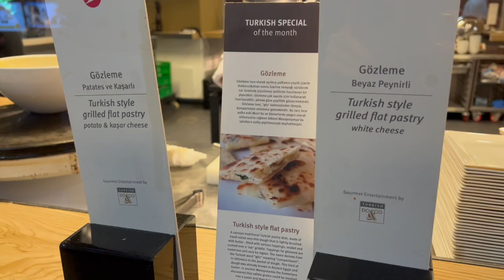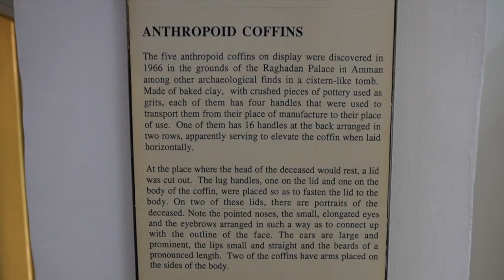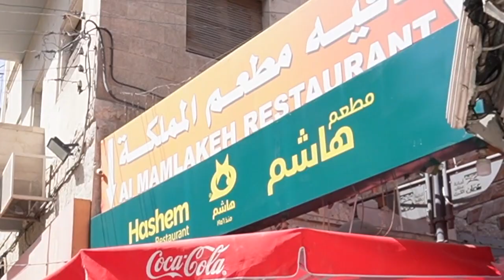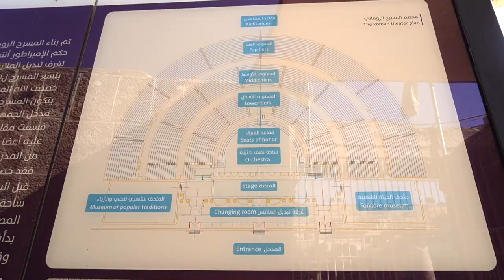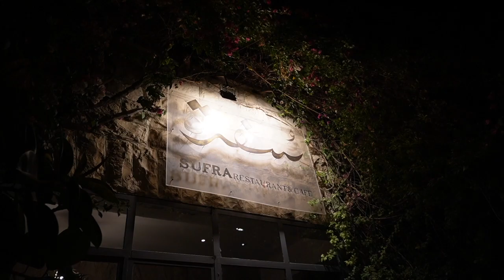AMMAN BUCKET LIST DAY (iconic sites & restaurants)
After a rocky travel day from the Cappadocia region of Turkey, we arrived in Amman, Jordan. The day was hot and we moved a little slow, but still managed to pack the day full of historical sites and iconic food.

We spend the morning at the Amman Citadel before heading to lunch at Hashems for some falafel. The afternoon was spent touring the Roman Theatre and folklore museum. After a brief A/C break back at our airbnb we headed out for dinner walking through the Rainbow Street area and onto Sufra where we had our best meal of the year.

🧆 Restaurants
Sufra
Hashem

Song: Dj Quads - Good Vibes • [Non Copyrighted Music] Dj Quads - Go...